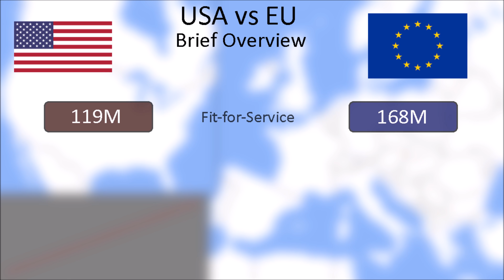USA vs European Union (EU)